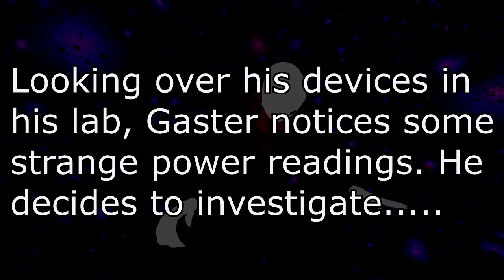VRtale Promo 6! Gaster Checks on the VRtale universe! | VRchat!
The 4th promotional Short for the VRtale series. Gaster has been getting whacky and insane readings from his laboratory overseeing VRtale. Could this have somthing to do with VRtales Chara? He decides to go himself to investigate.